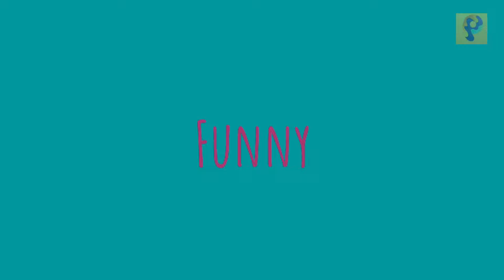PAKISTANI REACTION ON AVNEET KAUR V/S ARISHFA KHAN LATEST INSTAGRAM REELS | CRUSH's BATTLE | PART 17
See our Reaction on Vlogs on
Pakistan Reactors 2.0: